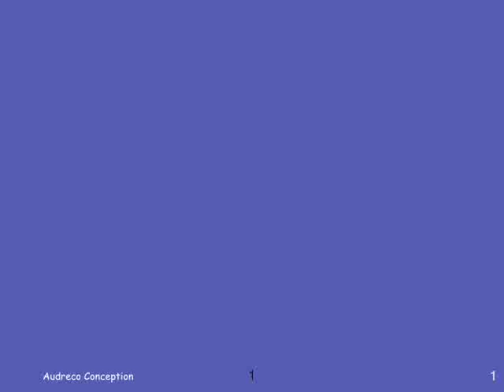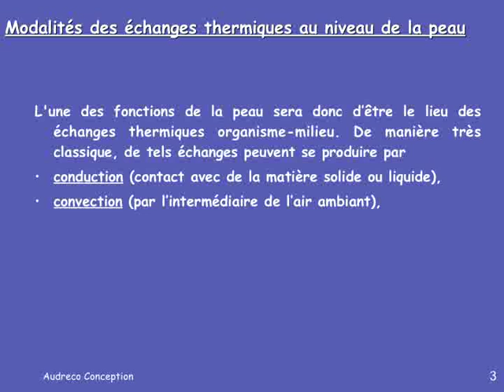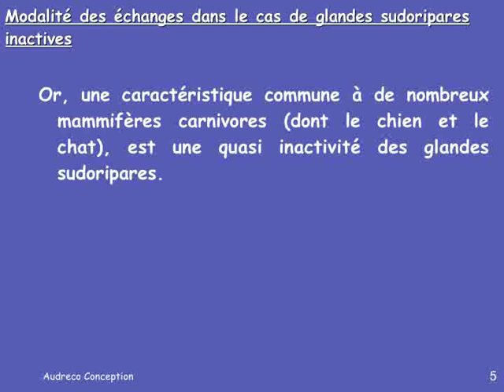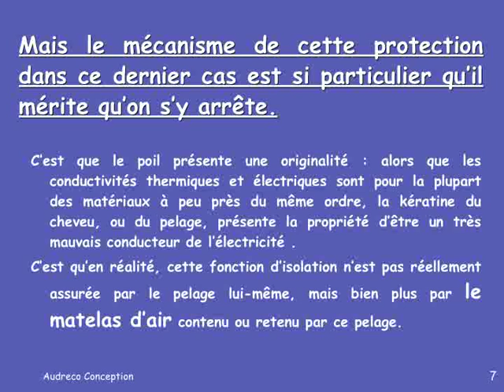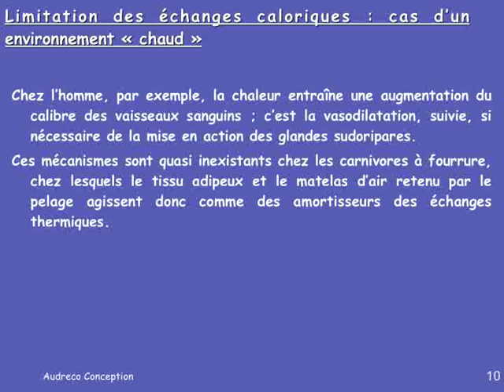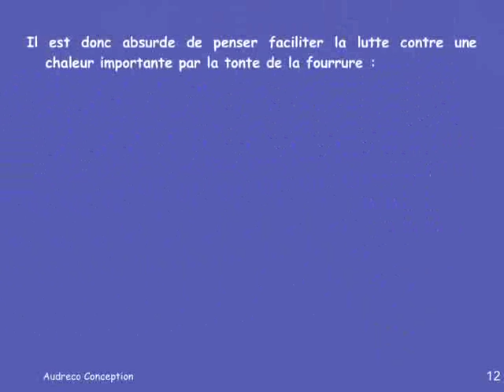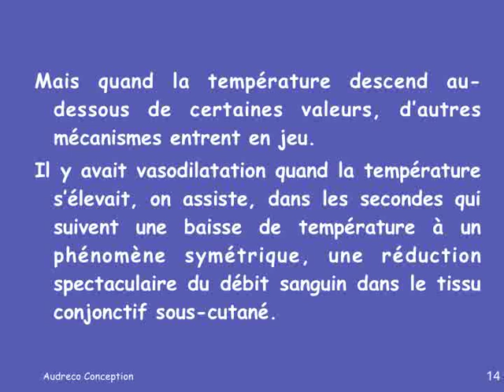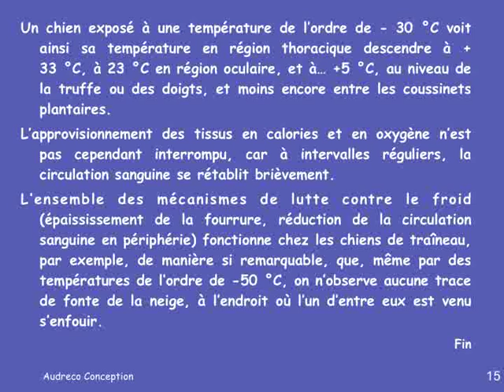Peau et Homéothermie